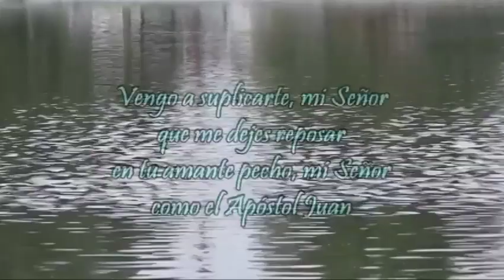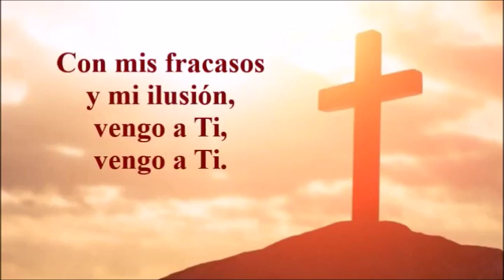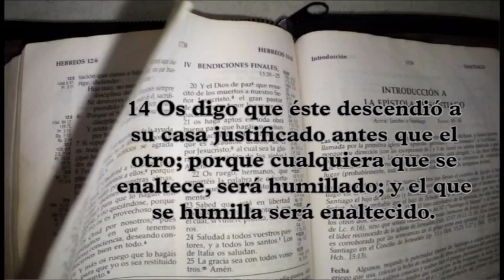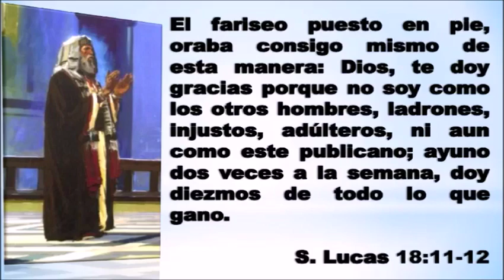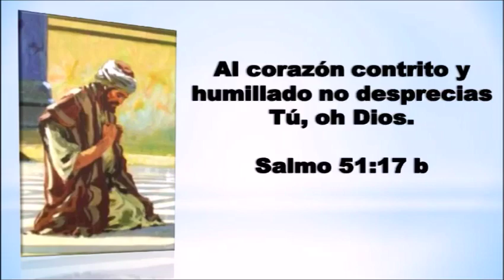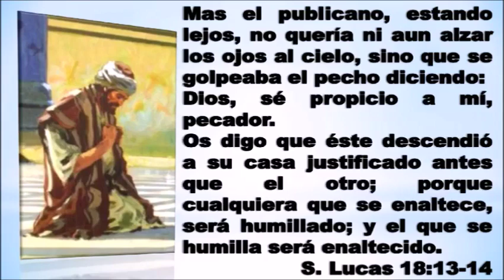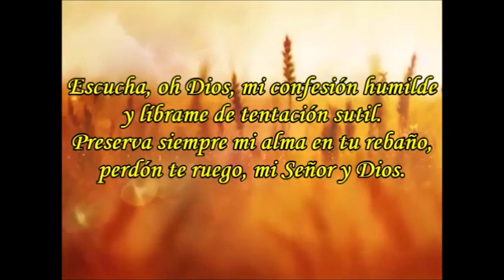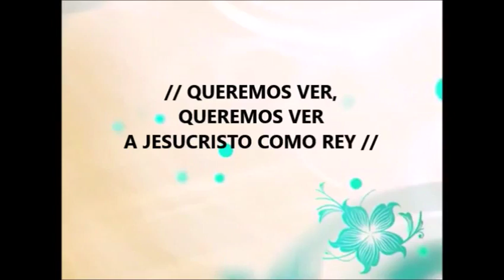El fariseo y el publicano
Programa de Radio "Hay Vida en Jesús"